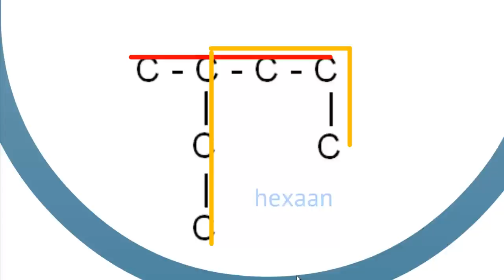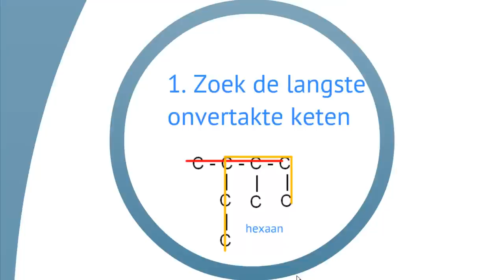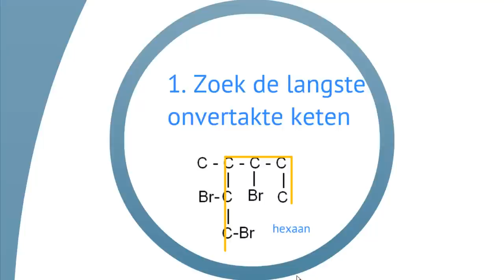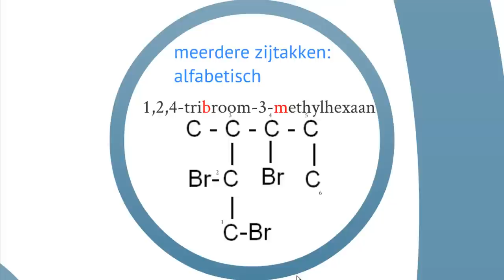naamgeving alkanen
In drie voorbeelden wordt de basis gegeven van de naamgeving van de alkanen.